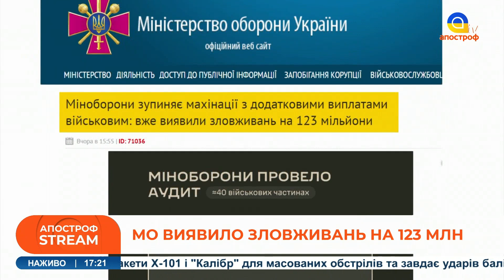ЦЕ СКАНДАЛ! ВІЙСЬКОВІ, ЯКІ НЕ брали участь у бойових діях, отримують виплати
В ефірі: ЦЕ СКАНДАЛ! ВІЙСЬКОВІ, ЯКІ НЕ брали участь у бойових діях, отримують виплати